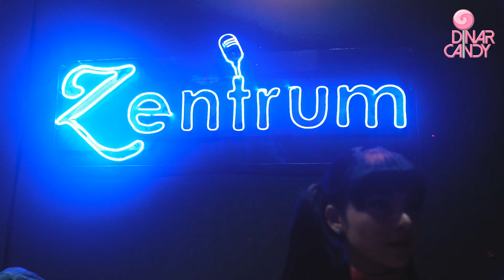DINAR CANDY PERFORM DJ DI ZENTRUM BEKASI